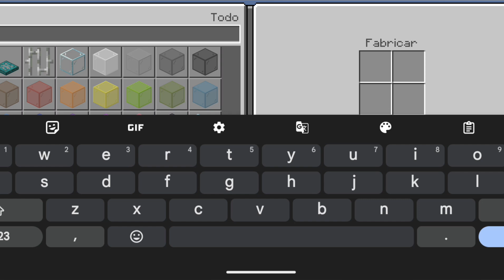Consigue Spongebob ( Bob esponja ) addon Minecraft bedrock 1.21!!! Free!!!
⬇️descárga el addon aquí 👇

                          👉 contáctame 👈

ayúdame a llegar a los 10mil subs, vamos se que podemos 🥲👌🏻